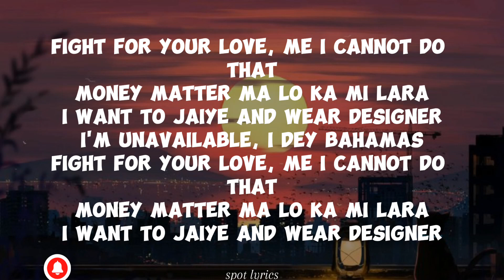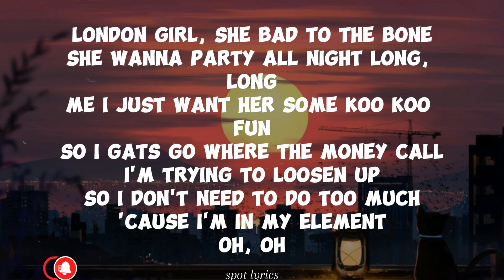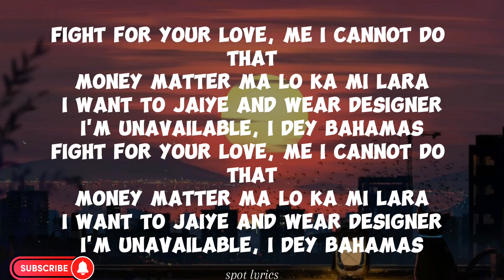Young Jonn-Bahamas (lyrics)